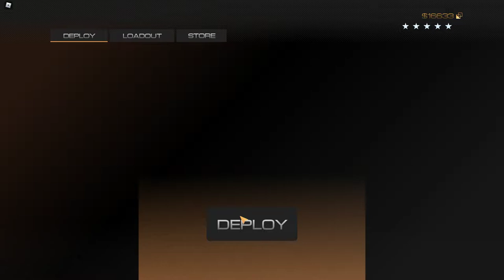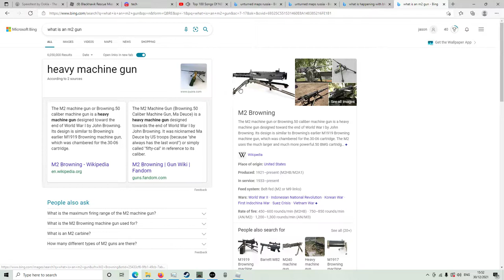playing the new blackhawk rescue mission 5 (UPDATED)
in all honesty i dont like what they did but the way they designed and animated it, the vehicles are amazing to work with but a bit confusing at the start, i hope you have a grate time and thanks for watching